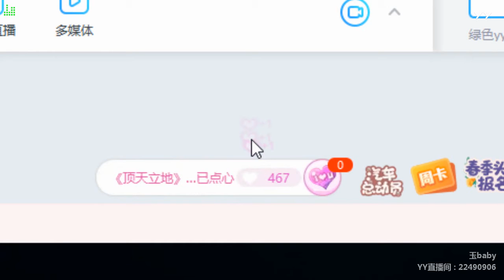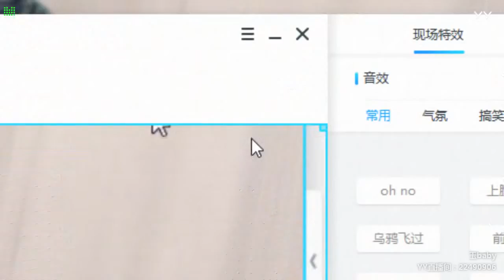YY LIVE 燃舞蹈 小玉宝 -《燃舞蹈》（Artist・Sing・Music・Dance・Instrument・Talent Shows・DJ・KPOP・Remix・LIVE)